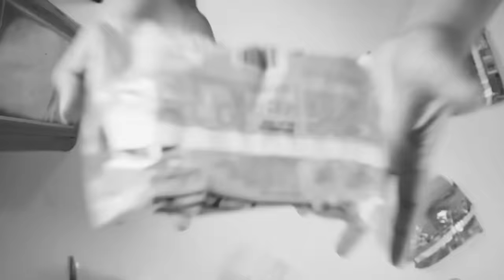PWK - JUI PURWOTO, MASTER OF COMBUD! DARI DZAWIN NUR, DANI BELER, RIDWAN REMIN SAMPE BAKRIYADI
Hi Guys! Kembali lagi di Channel HAS Creative, di program Podcast Warung Kopi (PWK).
Di episode kali ini, PWK kedatangan komika senior yang terkenal dengan julukan king of combud, Jui Purwoto.

Jui Purwoto, (lahir 14 Juli 1987). Jui Purwoto atau lebih dikenal dengan sebutan jui, merupakan pelawak tunggal yang memulai karir nya dengan mengikuti ajang pencarian bakat Street Comedy 1 dan berhasil meraih juara 3. Setelah itu ia mulai berkarir di dunia film diantaranya, Mencari Hilal (2015), Ada cinta di SMA (2016), Love Reborn (2018), Doa Cari Jodoh (2018), Berhenti di kamu (2021). Selain film ia juga mengisi beberapa sinetron dan web series yaitu, Nongkrong di warung kopi (2016), Keluarga besar (2017), Pura-pura Haju (2017), The power of emak-emak (2018), Amanah wali 4 (2020), Kun anta: Mendadak santri (2021), Kuraih bintang 2 (2022) dan web series Cinta Fitri (2021).

Di obrolan kali ini Jui Purwoto menceritakan tentang dirinya yang di sebut sebagai batu loncatan anak-anak stand up comedy seperti Dzawin Nur, Bintang Emon, Dodit Mulyanto, Dani Beler dan lainnya. Jui juga menceritakan bahwa dulu dirinya pernah tidur di samping kendang ayam saat bayi, roasting pemerintah di depan Pak Luhut Sitompul dan masih banyak lagi cerita menarik lainnya.

Saksikan selengkapnya hanya di HAS Creative.

PWK - JUI PURWOTO JADI BATU LONCATAN ANAK – ANAK STANDUP “DZAWIN NUR JUARA 3 KARNA COMBUD  SAMA GUA!!”